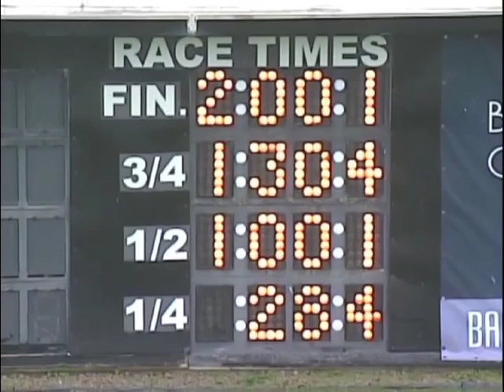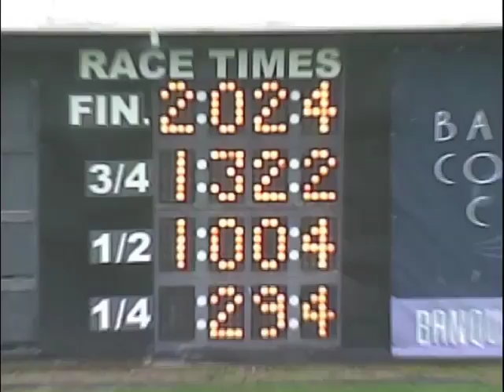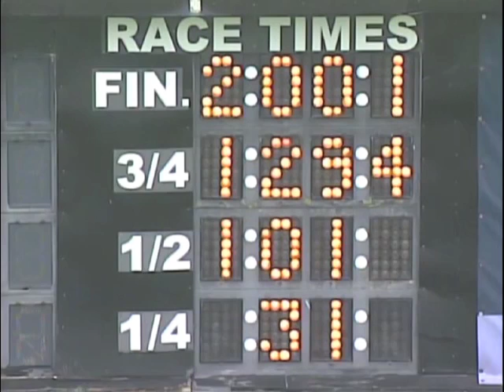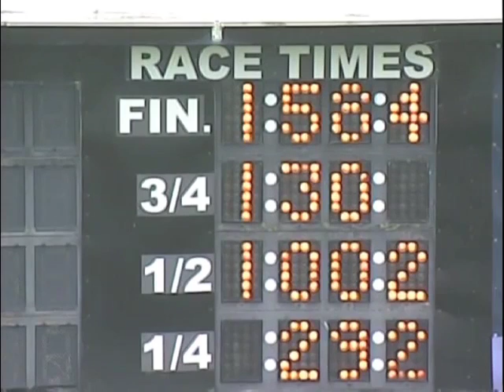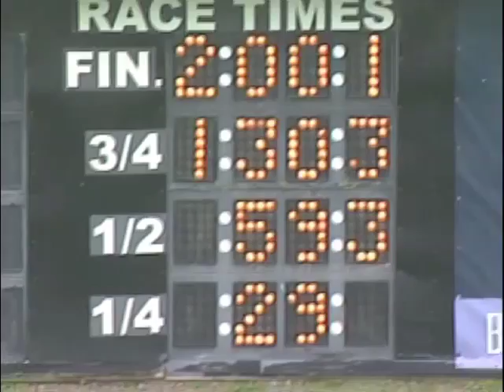Oct 13 2016 Qualifiers